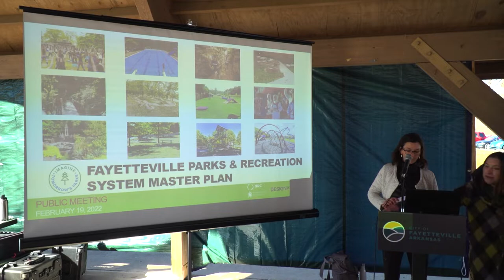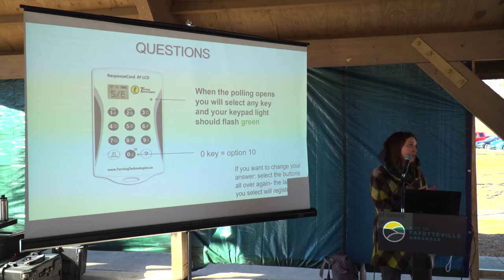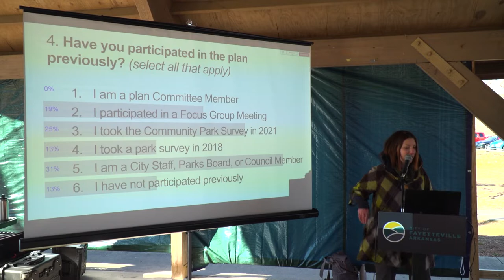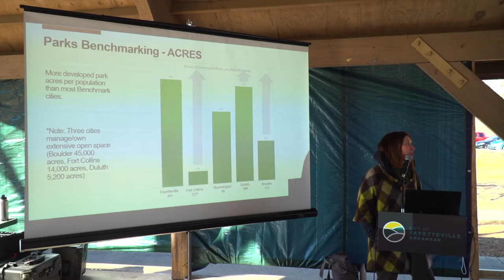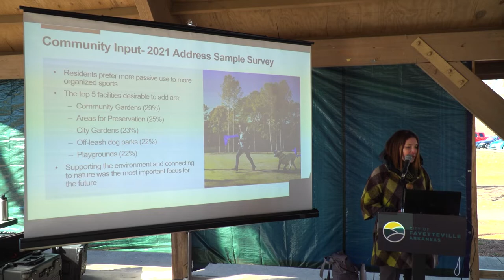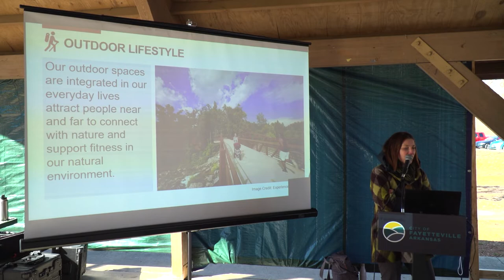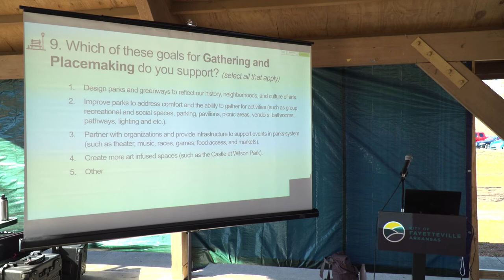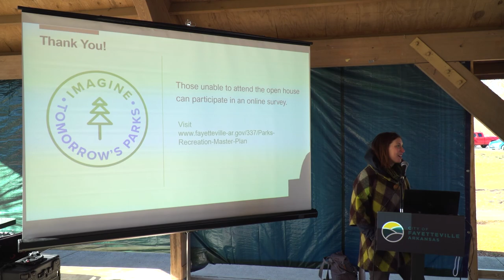Fayetteville Parks and Recreation Master Plan Public Input Session 2022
February 19, 2022, public input session with presentation for the Fayetteville, Arkansas, Parks and Recreation system master plan.